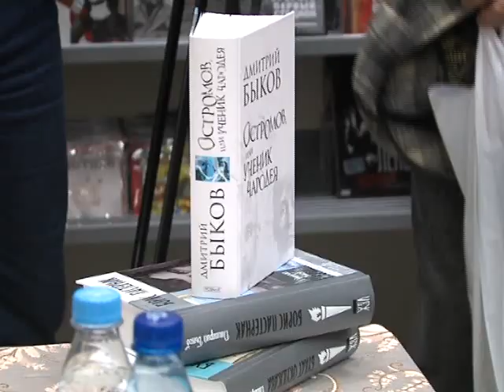#193 Интервью. Дмитрий Быков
Дми́трий Льво́вич Бы́ков (род. 20 декабря 1967, Москва) — русский писатель, журналист, поэт, кинокритик, сценарист, биограф Бориса Пастернака и Булата Окуджавы.